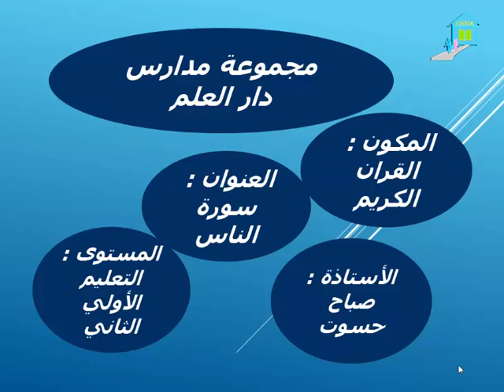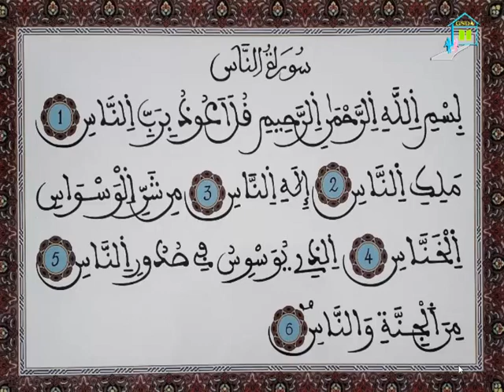التعليم الأولي القرآن الكريم سورة الناس